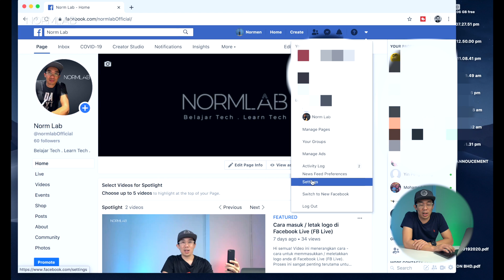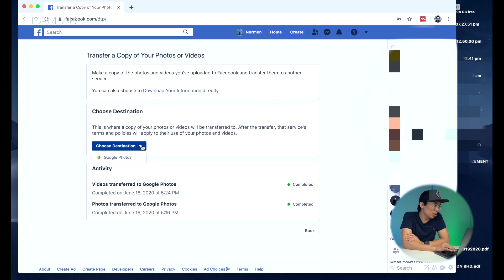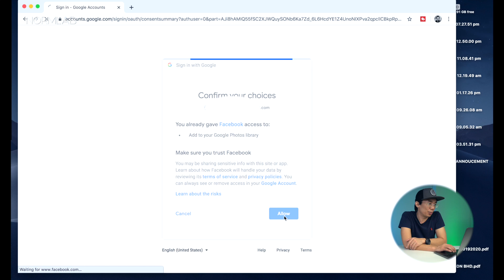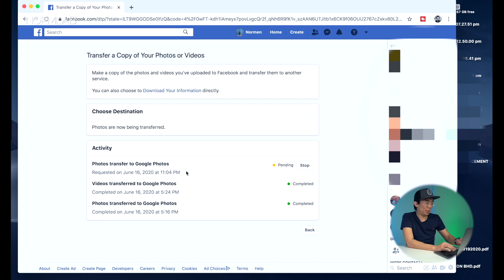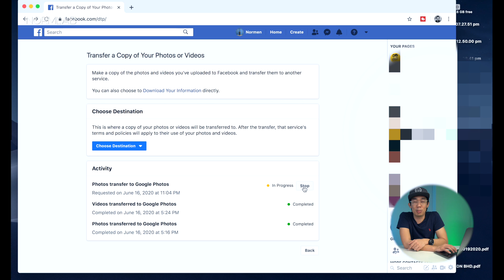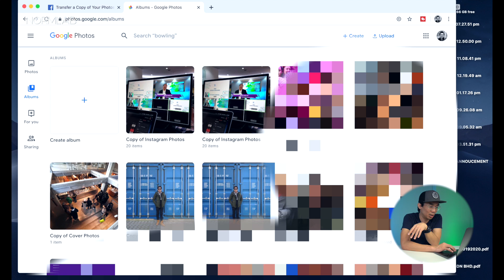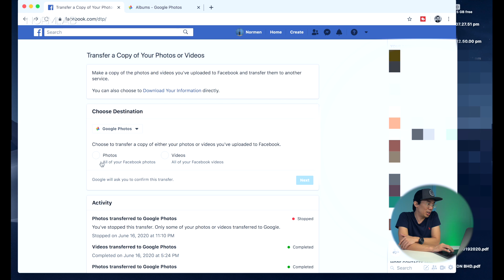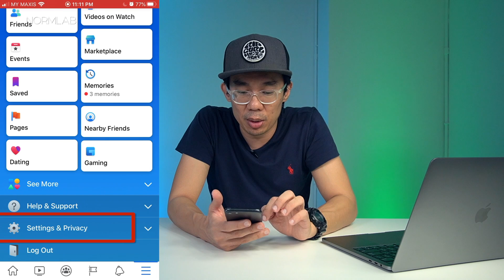Cara simpan gambar Facebook ke Google Photos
Hi semua! Video ini saya akan menerangkan cara-cara untuk menyimpan  (backup) gambar / foto dari Facebook ke Google Photos

Cara ini juga boleh digunakan untuk menyimpan (backup) video & foto dari instagram ke Google Photos.

How to automatically backup /transfer photos and video from Facebook to Google Photos

Terima kasih.